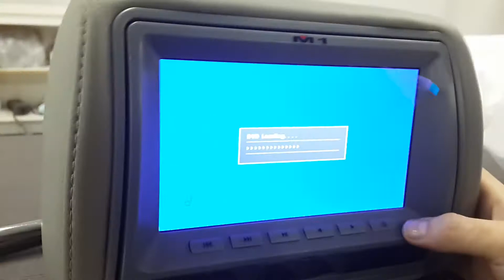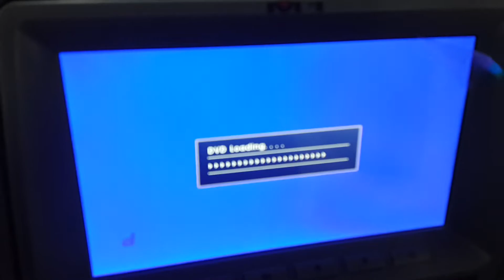PROBLEMA NAO LER CD - DVD ENCOSTO M1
Problema de Não ler CD ou DVD no encosto M1, geralmente é o PLUG central que não fica bem conectado o CD/DVD